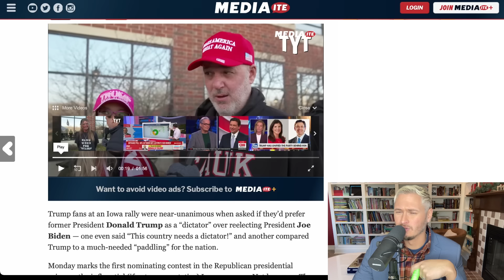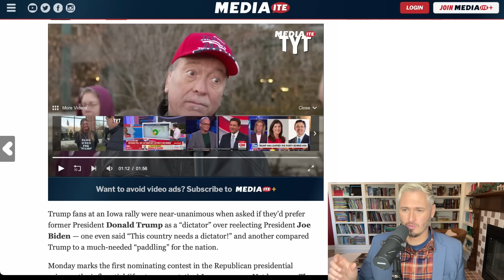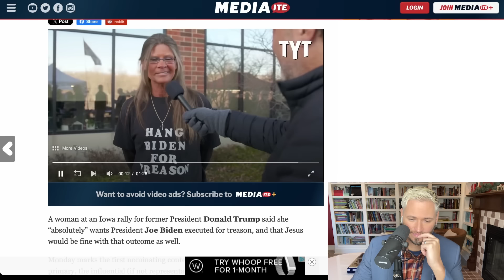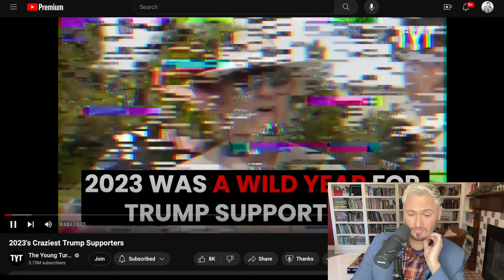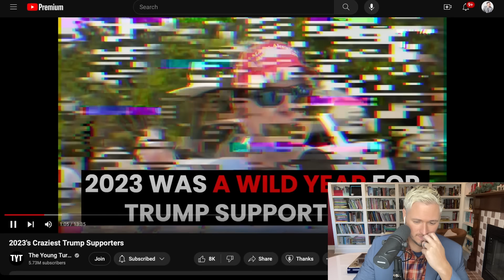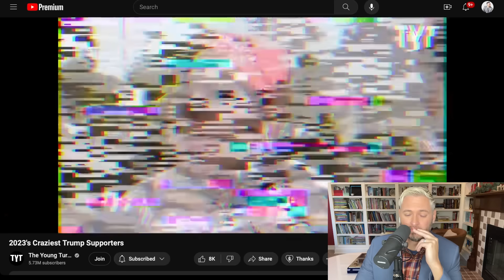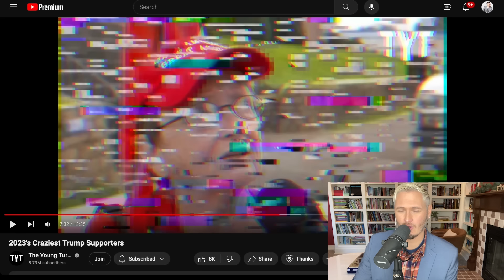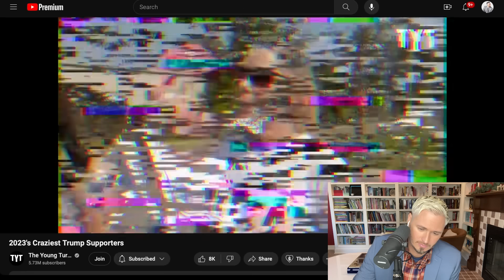'WE NEED A DICTATOR': Kyle REACTS To 2023's Craziest Trump Supporters | The Kyle Kulinski Show